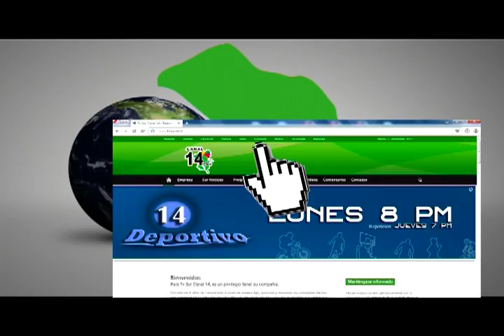Tras Las Huellas de La Historia | Flory Araya